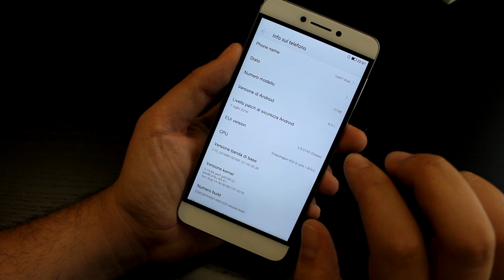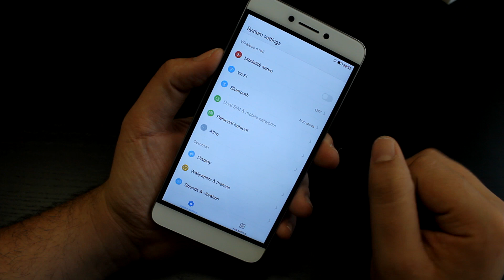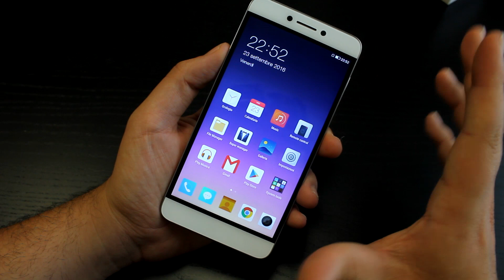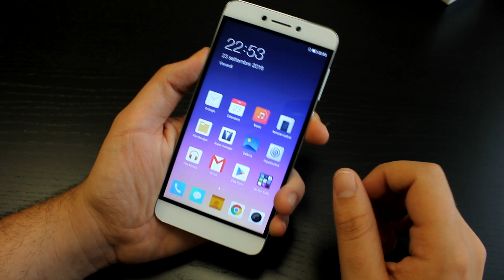ANTEPRIMA - LeEco Coolpad Cool1